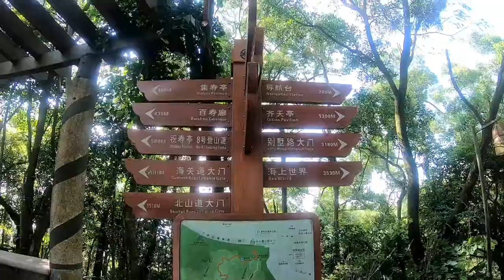Climbing Nanshan (Extended) 20180809